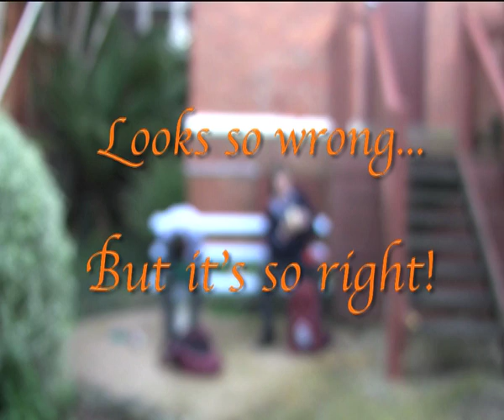Banana Guard Advertisement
This is not a real ad for Banana Guard, it is just a piece I made for my Business Management class which I thought would be nice to share with the people of the world.
I do not represent the company who made the banana guard in any way.